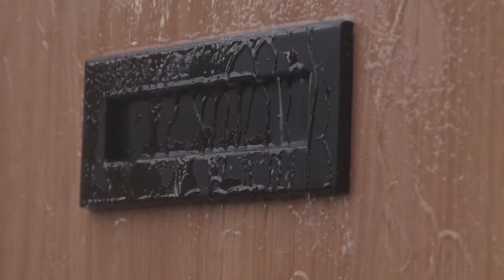Letter plate weather test